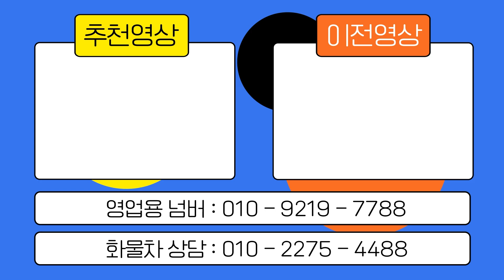현대메가트럭 6.5톤 중고활어차 10칸 전차주분께서 1400만원수리한내역 받았습니다 매입완료